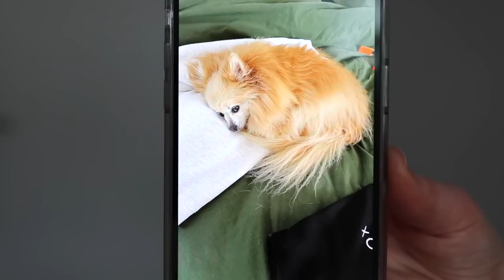CLOTHING HAUL ft. White Fox Boutique!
L I N K S